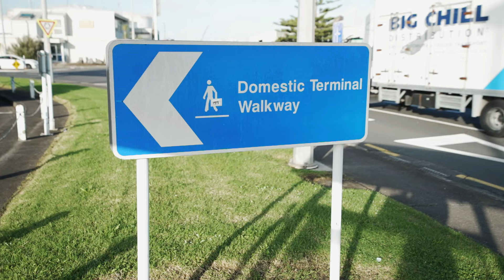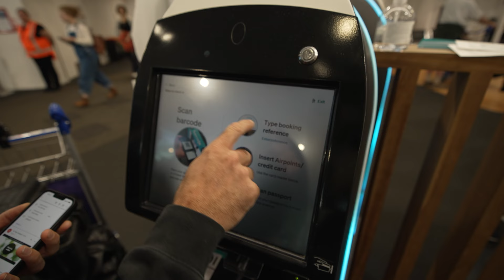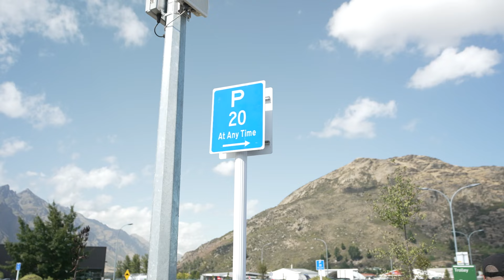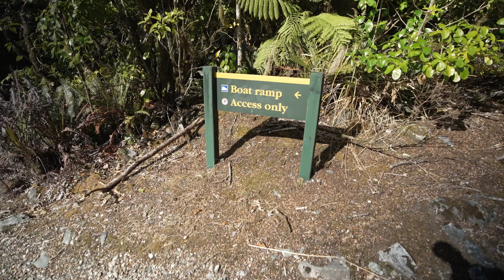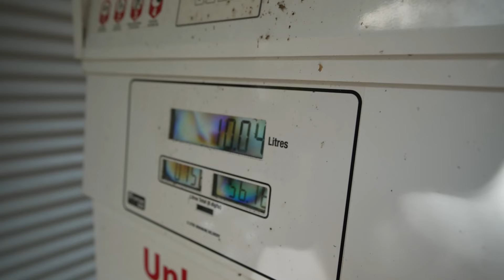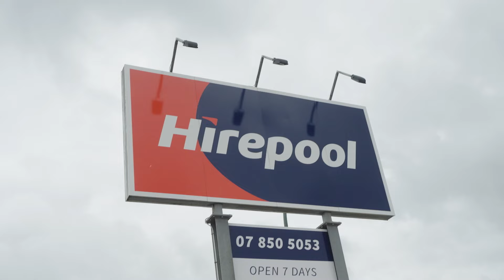Huge fish SMASH lures at our feet in Fiordland - SIDE MISSION EP3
The quest to become the first to catch a Bluefin Tuna off the rocks in New Zealand begins at our depot as we travel 1,600 KMS to Doubtful Sound, Fiordland at the bottom of the South Island. This is by far the biggest mission we've ever done for a fish!